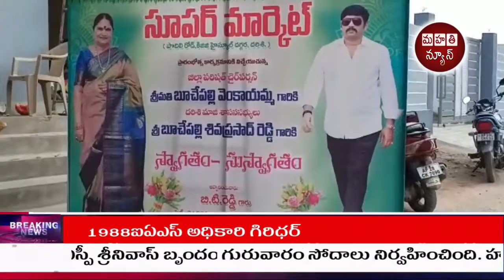దర్శిలో సూపర్ మార్కెట్ ప్రారంభించిన జట్పిచైర్మన్ బూచేపల్లి వెంకాయమ్మ || Mahathi News || AP || TS